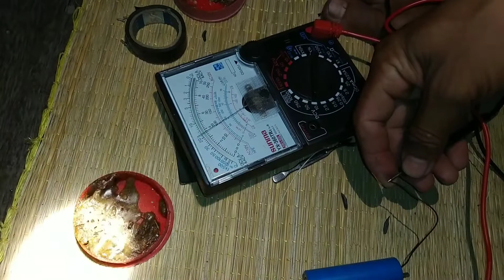#ไฟฉายคาดหัว หมดปัญหาไฟหมดเร็ว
ไฟฉายคาดหัว วิธีแก้ปัญหาไฟคาดหัวหมดเร็ว,ไฟส่องกบหมดเร็ว,ไฟ LED หมดเร็วทำยังไงดี,ไฟส่องหัว LED หมดเร็วไม่สว่าง,ไฟฉาย,รีวิวไฟฉายคาดหัว,ไฟฉายคาดหัวแรงสูง,รีวิวไฟฉาย,ไฟฉายคาดหัว,บ่าวท๊อป,บ่าวท๊อปบ้านสวน,ไฟฉาย xiaomi,ไฟฉาย goal zero,ไฟฉาย nitecore p20i